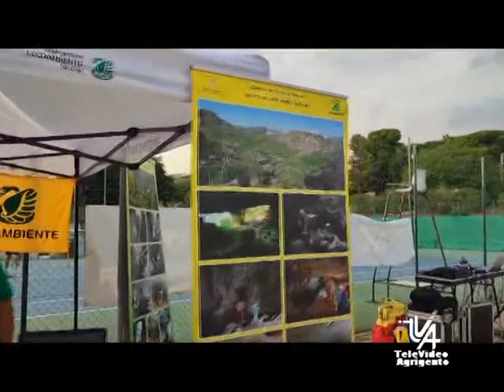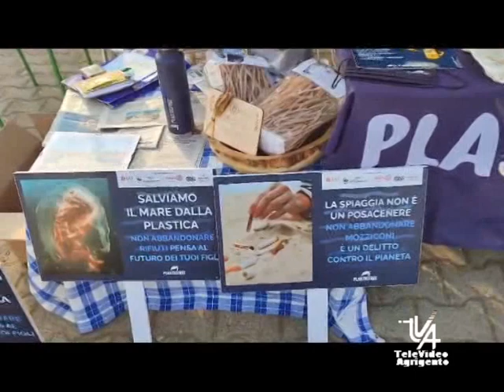Eco Village Fest